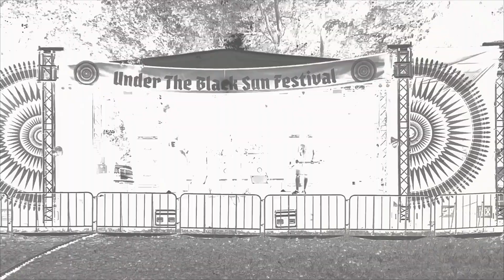UTBS2022 - Day2 recap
Recap and impressions of day two of Under The Black Sun-Festival 2022, 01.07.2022 at Freilichtbühne Friesack

Featuring:
Iron Kindl Pest
Sur Austru
Goath
Total Hate
Deus Mortem
Sarkrista
Endezzma
Ancient Rites
Mgla
In Twilight's Embrace